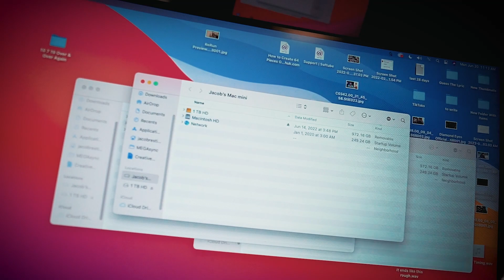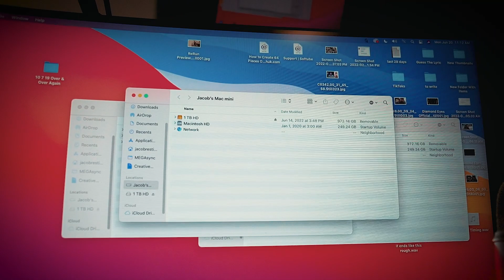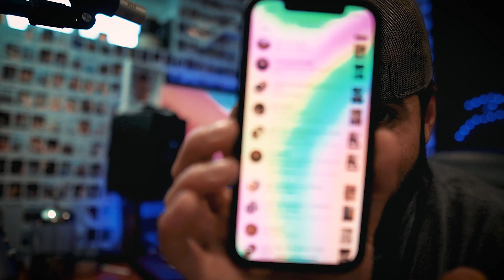i'm a farmer - A Musician's Life Vlog